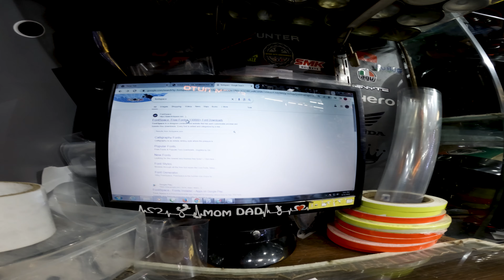Duke 390 Modification | Z900 Full System Exhaust !!!